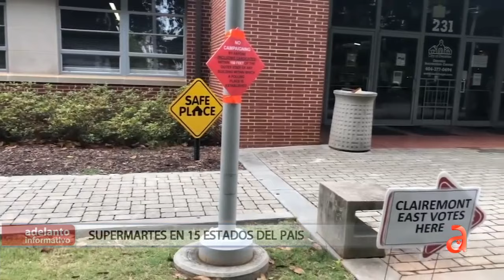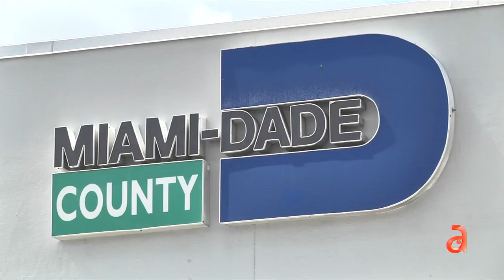16 estados votan en el supermartes de EE.UU.: así va la jornada